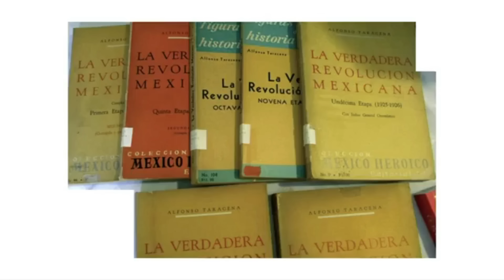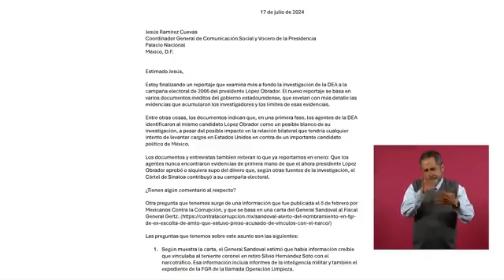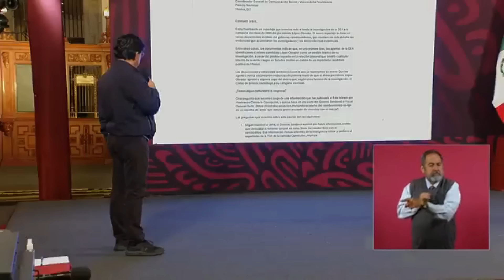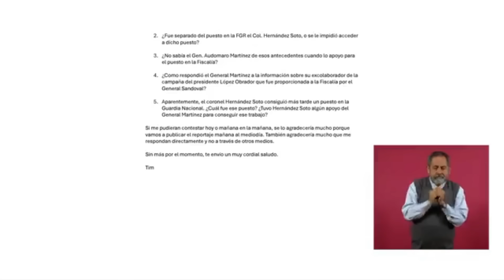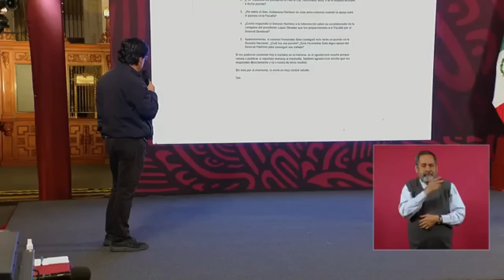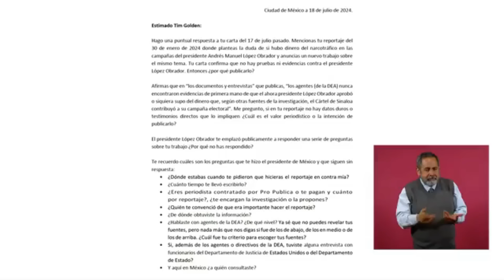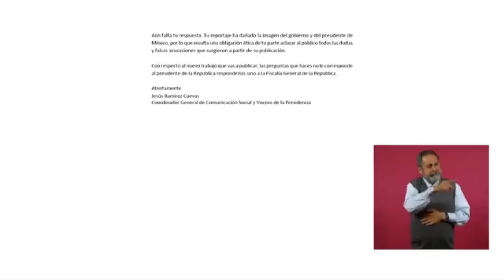¡TOMALA! AMLO MANDÓ AL CARAJ0 A ANABEL HERNANDEZ ¡LADEJÓ EXHIBIDA! POR FIN SE HACE JUSTICIA